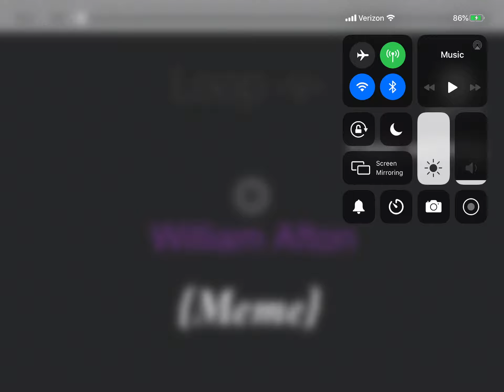Wake up meme (William Afton) [MY AU!] redo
This is a redo of are post THIS IS MY VIDEO!
I have proof I did this on KineMaster